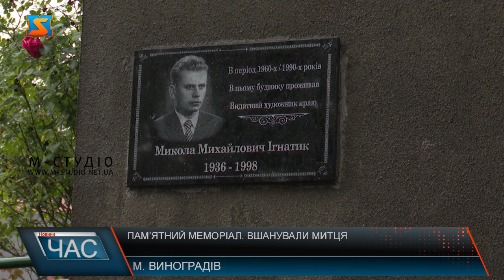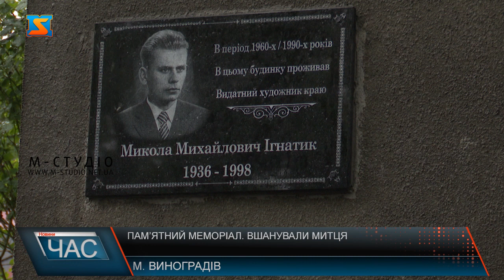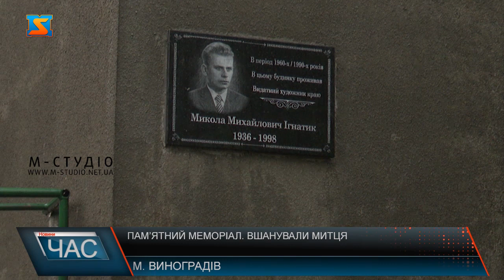Пам’ятний меморіал. Вшанували митця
У Виноградові відбулося урочисте відкриття меморіальної дошки відомому місцевому художнику Миколі Ігнатику.Назавжди закарбувати пам’ять про митця вирішила активна місцева молодь. Микола Михайлович Ігнатик -  народився 10 серпня 1936р. в селі Порошково Перечинського району. З 1952р. по 1957р. вчився в Ужгородському училищі прикладного мистецтва у відомих художників-педагогів краю та брав участь у творчих семінарах-пленерах. Вперше експонував свої твори на обласній виставці в 1962р.Митець у своїх роботах часто зображав рідне місто. Рідні художника дякують всім, хто долучився до створення меморіалу. Донька художника каже, дуже приємно, що тепер на фасаді будинку, де митець прожив значну частину свого життя з’явилася меморіальна дошка, яка назавжди увіковічнить пам’ять про відомого виноградівця. Реалізація проекту стала можливою завдяки підтримці місцевих депутатів.